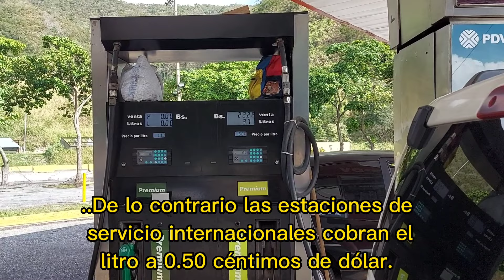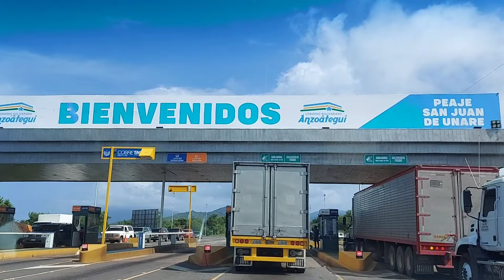🛣🚦Así es Viajar en Carro por Venezuela 🇻🇪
Hago un viaje de caracas al interior de Venezuela por carretera en carro y les muestro los inconvenientes y encantos que conlleva esta travesia.. como resulta el tema de la gasolina, las alcabalas, los peajes, el estado de las carreteras , etc.. Si te gusta el video no olvides suscribirte para que sigas viendo Mi Diario en Videos compartidos solo para ti.. Regalame un like y comparte con tus amigos o con quien le pueda interesar. *CED* ;)